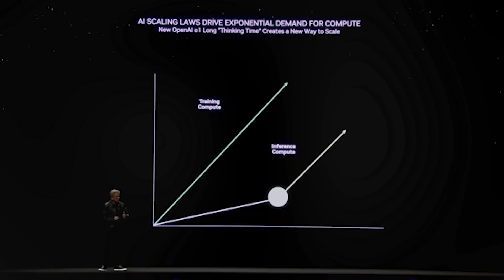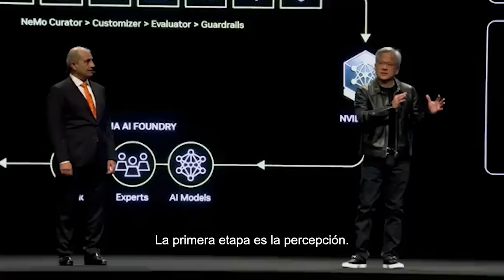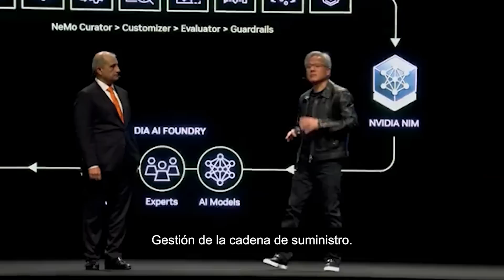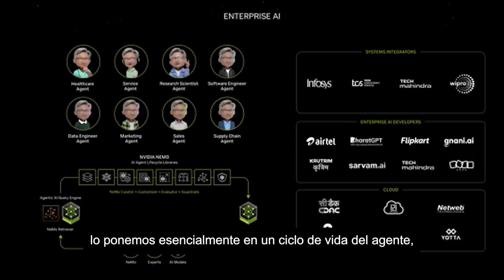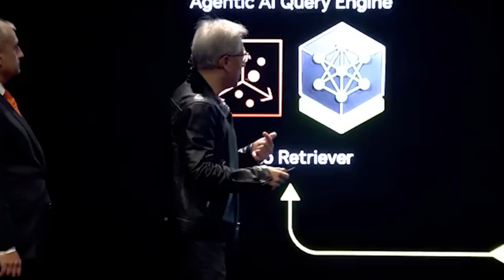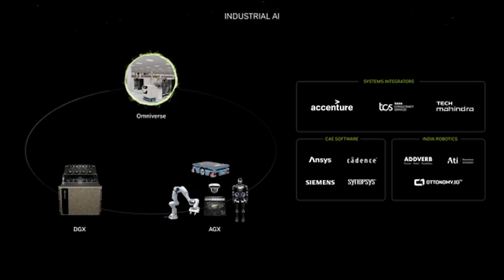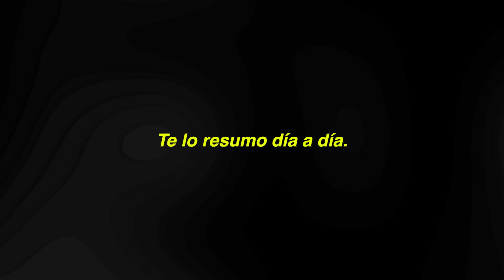Nvidia FINALMENTE Revela el FUTURO de la IA en 2025...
En este informe especial, nos sumergimos en una perspectiva controvertida sobre el futuro de la Renta Básica Universal (RBU). Un CEO prominente en el campo de la inteligencia artificial sostiene que la RBU podría no ser la solución esperada ante los desafíos económicos y sociales que plantea la automatización avanzada. En este reportaje, exploramos los argumentos de este líder empresarial, capturamos las reacciones de diferentes sectores y evaluamos cómo las alternativas sugeridas podrían presentar soluciones más viables y efectivas. Acompáñanos para un análisis profundo de este tema que está generando un intenso debate en las comunidades tecnológica y económica. Este reportaje crucial examina un tema de gran importancia en la intersección de la tecnología y la política social, y es imprescindible para comprender las dinámicas actuales.

🔸Capítulos:
00:52 1. Razonamiento del Tiempo de Inferencia
03:08 2. Agentes de IA
07:26 3. IA Fisica